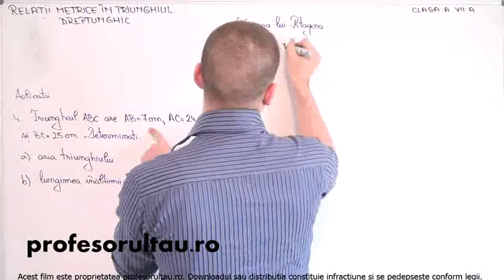relatii metrice pitagora exemple - profesorultau.ro